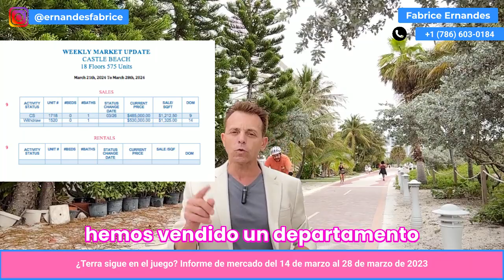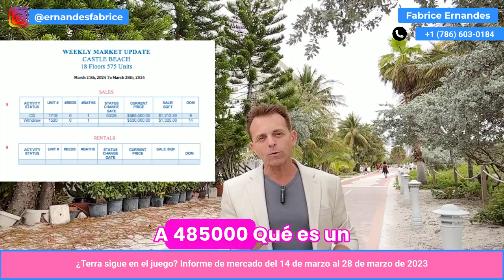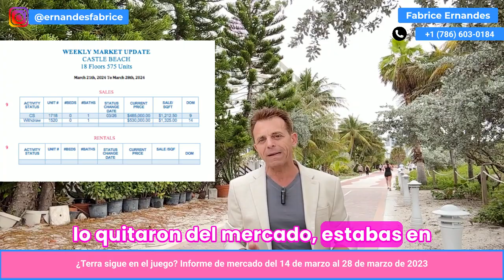¿Terra sigue en el juego? Reporte del mercado del 21 al 28 de marzo,2024 || Fabrice ERNANDES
𝐈𝐧 𝐭𝐡𝐢𝐬 𝐯𝐢𝐝𝐞𝐨: ¿𝐓𝐞𝐫𝐫𝐚 𝐬𝐢𝐠𝐮𝐞 𝐞𝐧 𝐞𝐥 𝐣𝐮𝐞𝐠𝐨? 𝐑𝐞𝐩𝐨𝐫𝐭𝐞 𝐝𝐞𝐥 𝐦𝐞𝐫𝐜𝐚𝐝𝐨 𝐝𝐞𝐥 𝟐𝟏 𝐚𝐥 𝟐𝟖 𝐝𝐞 𝐦𝐚𝐫𝐳𝐨,𝟐𝟎𝟐𝟒 || 𝐅𝐚𝐛𝐫𝐢𝐜𝐞 𝐄𝐑𝐍𝐀𝐍𝐃𝐄𝐒

- Property Management
* Hablamos español !